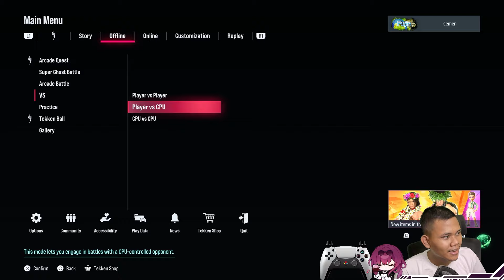Primordial Devil Azazel MELAWAN SEMUA BOSS !! - Tekken 8 (ULTRA HARD)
Kalo kalian pengen tutorialnya Mending DM IG atau Join Discord nanti gw ajarin secara Private untuk Tutorialnya karena ini tiap Update gamenya pasti Veluenya beda-beda

Timestamps
00:00 Cuplikan
00:15 Intro
00:20 Salam Pembuka & Penjelasan isi Video
01:58 Devil Kazuya
03:20 Azazel
07:06 True Devil Kazuya
13:17 Angel Jin
19:15 Penutup Video & Next Cobain apa??

►Setup PC:
Prosessor : AMD Ryzen 7 5800X
MotherBoard : Aorus B550 Pro-P
Ram : Tridenz Neo 16GB (8x2)
VGA : Gigabyte RTX 3060 Gaming OC
SSD : M.2 PNY GEN 4 512GB
PSU : Seasonic Focus Gold 750W
Casing : Cube Gaming Dustin Black
CPU Fan : Corsair H100 240mm Liquid Cooler
Fan Tambahan : Aigo DarkFlash CL12 12CM x4
Storage : 2TB Kyo Ultimate M.2 & Hardisk WD Blue 2TB

Mohon Maaf yg sebesar-besarnya jika ada salah kata..

Terimakasih kepada : Allah SWT,Orang Tua,Youtube dan Semua yang udah pernah mampir ke Channel ini..